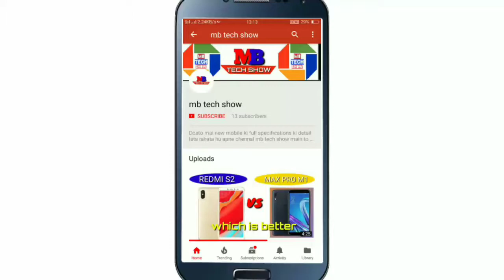Redmi y2 and mi a2 launch date and Redmi y2 conform specifications detail..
published by 30 may, 2018

Redmi y2 | price, lunch date in india & specifications l hindi...